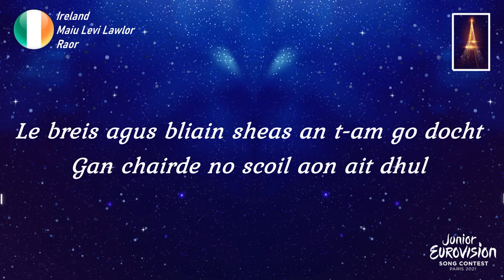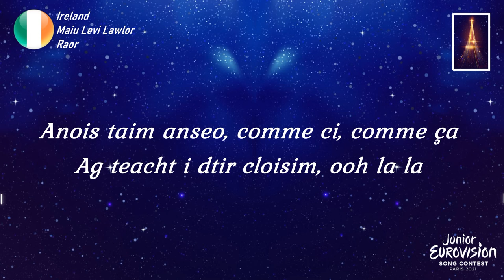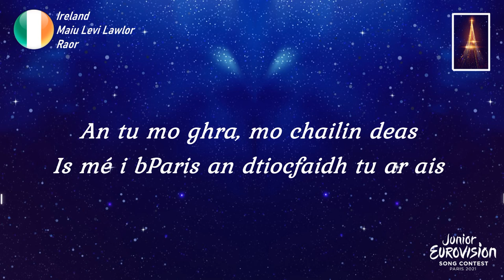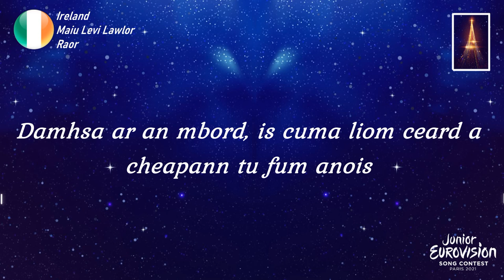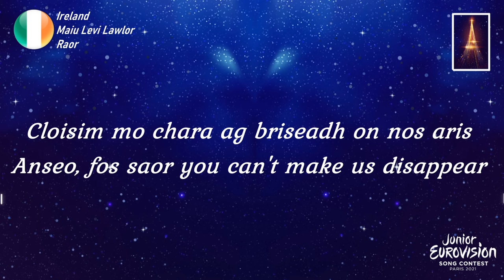LYRICS / LIRICI | MAIU LEVI LAWLOR - SAOR | JUNIOR EUROVISION 2021 - IRELAND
Full lyrics :

Stop na lámha ar an gclog D’eirigh mo shaol
Mo shaol an-bheag
Éist leis an gclog
Le breis agus bliain Sheas an t-am go docht Gan chairde nó scoil Aon áit le dhul
Aon áit le dhul
Seasaigí
Cuma faoi Rialachaí
C'est la vie
Níl muid inár suí Na múinteoirí Zoom TV
Anseo anseo damhsa ar an mbord
Is cuma liom céard
a cheapann tu fúm anois Cloisim mo chara
Ag briseadh ón nós* arís Anseo, 'sé fíor
Inár gcroíthe tá muid saor Éistigí liom agus
Seas le na déagóirí
Fanaigí liom don oíche
Lán le spraoi arís
Anseo, 'fós saor
You can’t make us disappear You can't make us disappear
‘nois táim anseo Comme si comme ca Ag teacht i dtír
Cloisim - Oo la la Cloisim - Oo la la
An tú mo ghrá?*
Mo chailín deas
Is me i bParii
an dtiocfaidh tú ar ais? an dtiocfaidh tú ar ais?
Seasaigí Cuma faoi
Rialachaí
C'est la vie
Níl muid inár suí
Na múinteoirí
Zoom TV
Anseo, 'fós saor
Saor a chroí Agus éistigí
Bígi Saor a chroí
Seasaigí
Cuma faoi Rialachaí
C'est la vie
Ag briseadh ón nós arís Anseo, 'fós saor
You can’t make us disappear Éistigí liom agus
Anseo, 'fós saor
Inár gcroíthe tá muid saor

Junior Eurovision 2021

Albania 🇦🇱 : Anna Gjebrea - Stand By You
Armenia 🇦🇲 : Malena Fox -
Azerbaijan 🇦🇿 :  Sona  Azizova
Bulgaria 🇧🇬 Deni & Marti - Voice Of Love
France 🇫🇷 : Enzo - Tic Tac
Georgia 🇬🇪 : Nikoloz Kajaia - Let's Count The Smiles
Germany 🇩🇪 : Pauline - Imagine Us
Ireland 🇮🇪 : Maiu Levi Lawlor - Saor
Italy 🇮🇹 : Elisabetta Lizza - Specchio
Kazakhstan 🇰🇿 Alinur & Berknur - World Of Fairytales
Malta 🇲🇹 : Ike & Kaya - My Home
Netherlands 🇳🇱 : Ayana - Mata Sugu Aō Ne
North Macedonia 🇲🇰 : Dajte Muzika - Green Power
Poland 🇵🇱 : Sara James - Somebody
Portugal 🇵🇹 :  Simão Oliveira - O Rapaz
Russia 🇷🇺 : Tanya Mezhentseva - Mon Ami
Serbia 🇷🇸 : Jovana & Dunja - Children's Eyes
Spain 🇪🇸 : Levi Diaz - Reir
Ukraine 🇺🇦 : Olena Usenko - Vazhil'